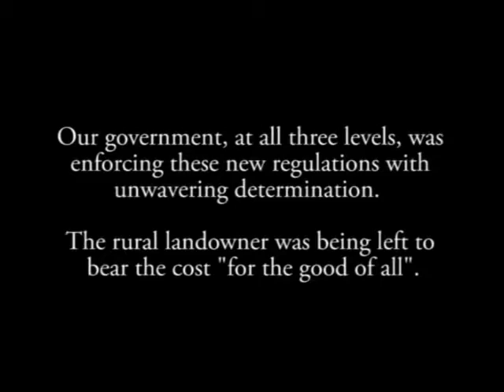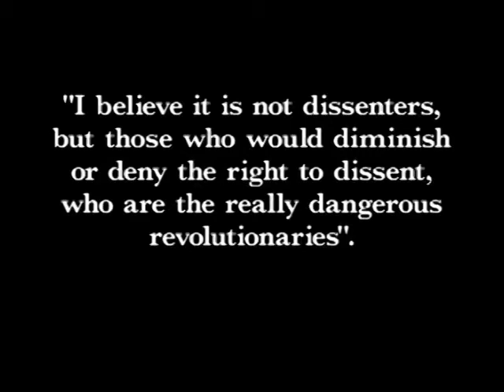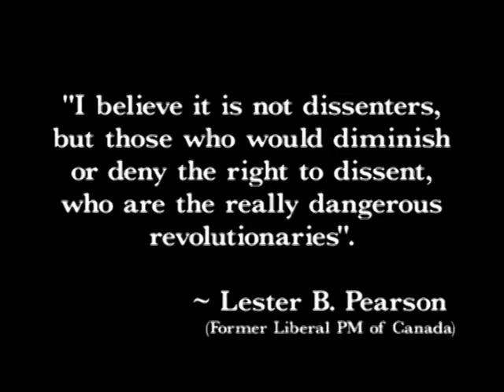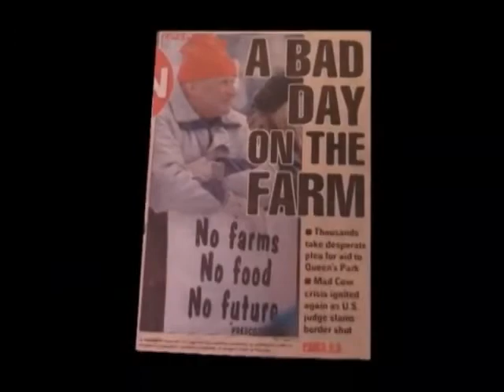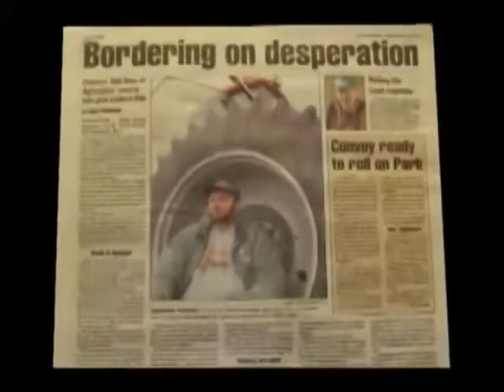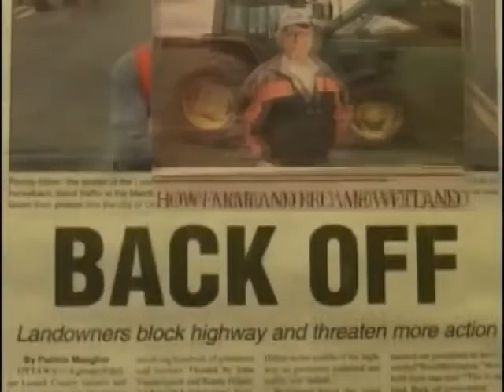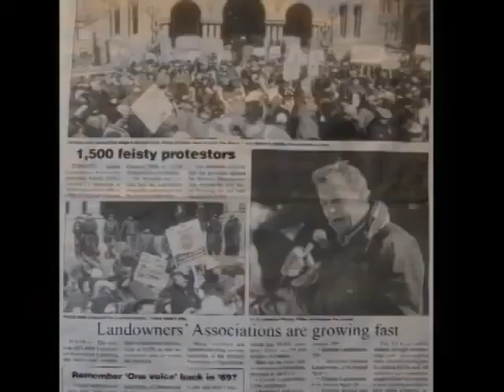The Rural Revolution Pt 1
Candoo Films presents a Laura Black Production